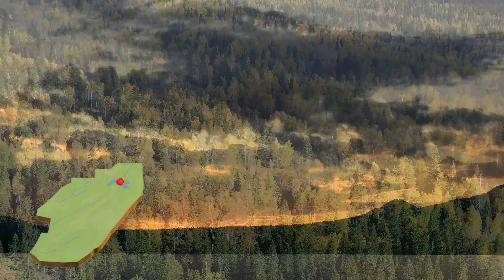Неизведанный Зюраткуль, Челябинская область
Данное видео представлено на IV-й туристский видеофестиваль "ДИВО РОССИИ". Колесников Сергей Алексеевич. Номинация - Природные объекты.

ВНИМАНИЕ!!!
Также рекомендуем посмотреть видео о туристском фестивале "ДИВО РОССИИ":
►Видеофестиваль - 2017 (Москва, май 2017):